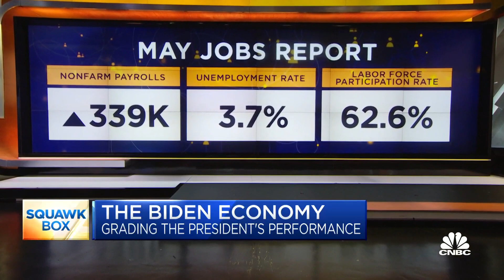Fmr. Biden WH Chief of Staff Ron Klain: Pres. Biden's economic record speaks for itself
Former Biden White House Chief of Staff Ron Klain and former Trump White House chief of staff Mick Mulvaney join 'Squawk Box' to discuss President Biden's economic agenda and more.